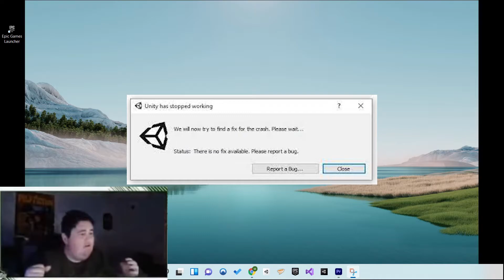POV: Your a Unity Developer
Just a bit fun.
Starring: PieFace, My Unity Project rn